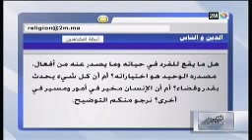القضاء والقدر - الشيخ مصطفى بنحمزة